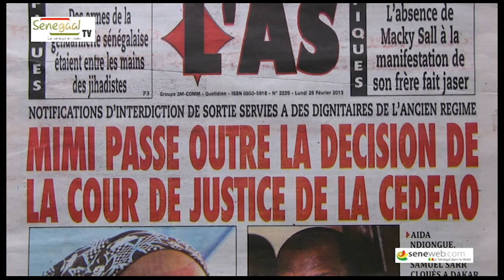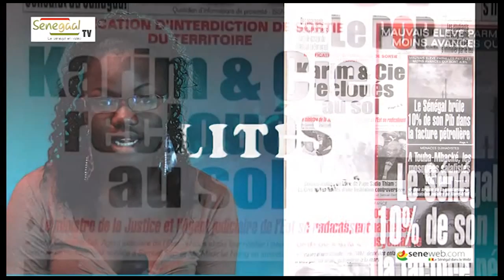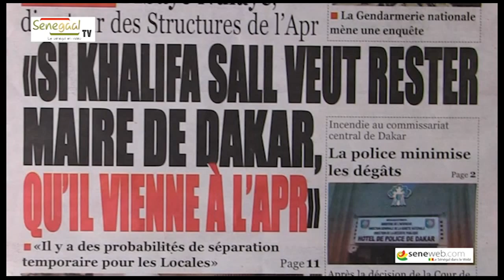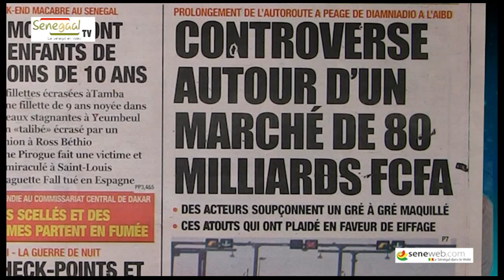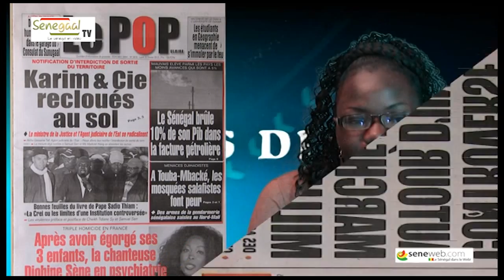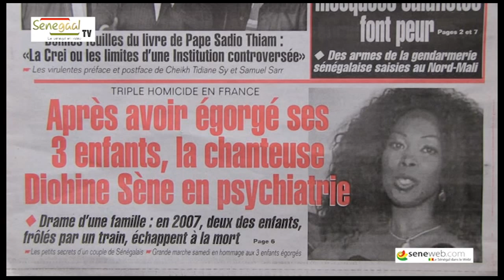Revue de Presse SenegalTV du 25 fevrier 2013